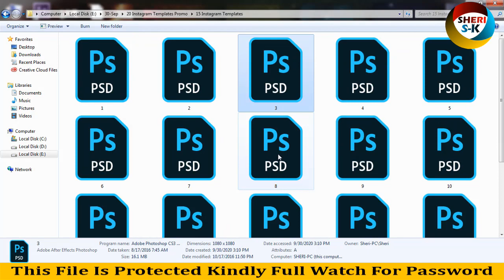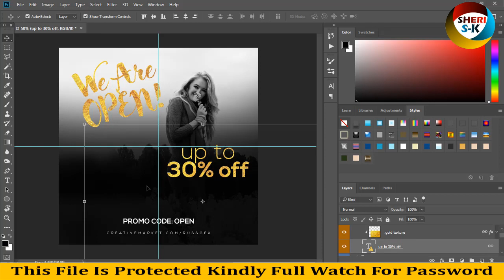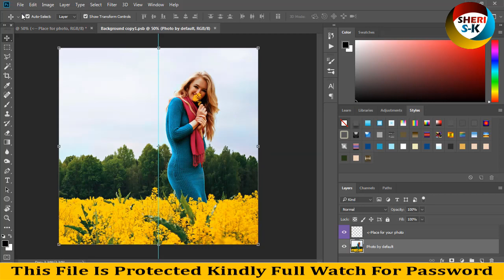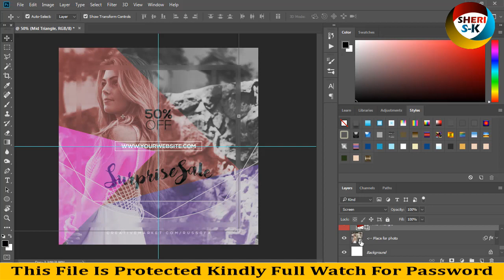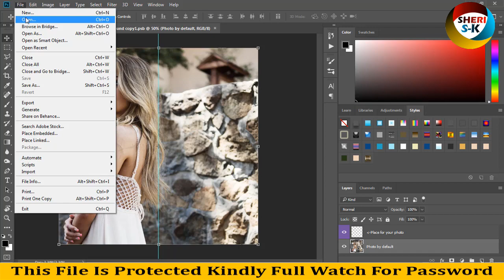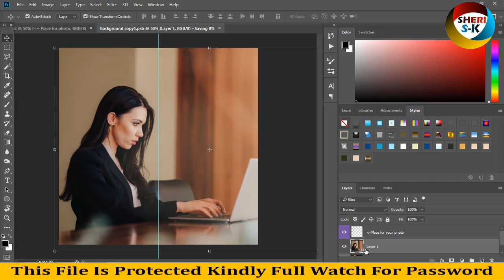Instagram Promo Templates Bundle Get Free In PSD Files |Urdu Hindi|Photoshop Tutorial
Instagram Promo Templates Bundle Get Free In PSD File
Instagram Promo Templates
Instagram Promotional Template
Instagram Template Bundle Promo gram

Adobe InDesign Templates Adobe After Effects Templates Adobe Illustrator Templates Core Draw Templates Free Download &  Photoshop overlay , Photoshop action , Photoshop PSD Files Png Frames , Photoshop Backgrounds , Photoshop Brushes , Photoshop Text Style , Photoshop Patterns , Photoshop Gradients And Much More Everything For Photoshop Only one Channel Sheri Sk  Go To More Easy Download